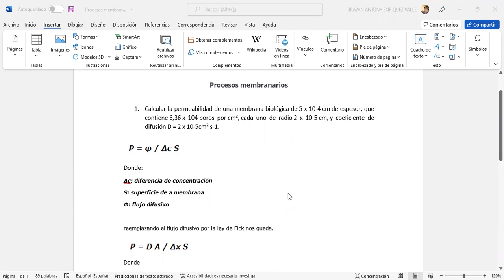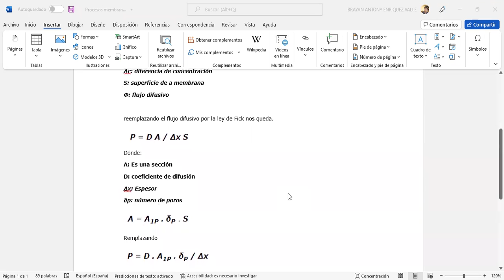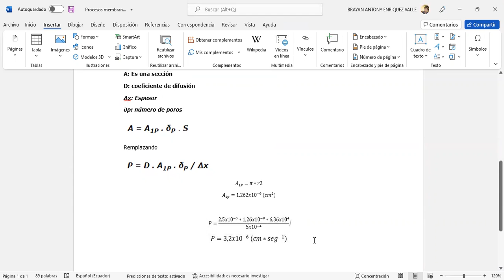Procesos membranarios en serie o paralelo.